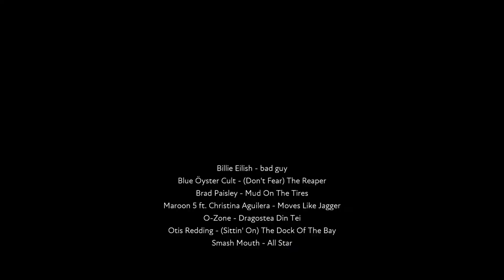Don't Fear the Whistler - Fuser